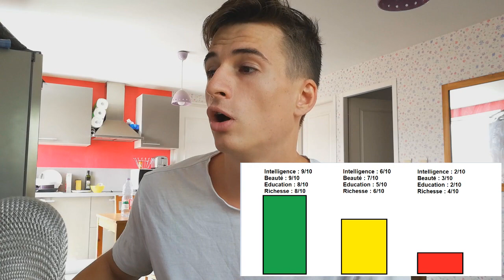La Philosophie de Rock Lee : Compenser l'absence de talent par le travail acharné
La philosophie du personnage de Rock Lee dans Naruto...

Ce ninja n'est doté d'aucun talent, il est même le moins talentueux du village.

Mais plutôt que de se morfondre et d'abandonner, il va compenser en travailler 10 fois plus dur que les autres.

Cela lui permettra d'arriver à un haut niveau, et même d'égaler certains ninjas mieux gâtés par la génétique.

S'en suit une analyse de ce mindset appliqué à la vraie vie.